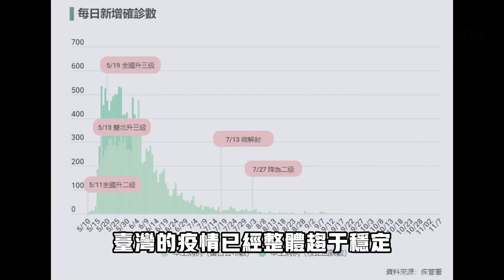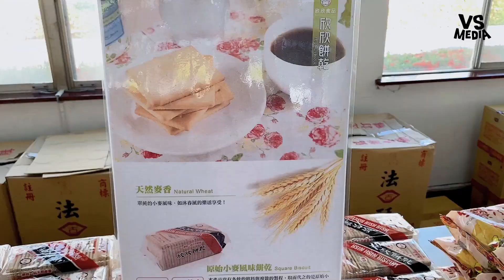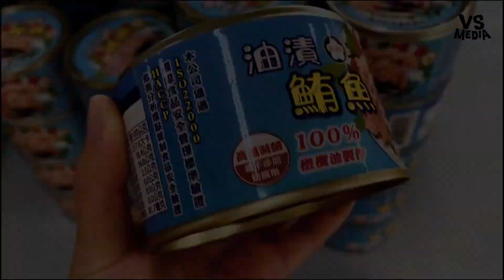中國瘋傳台灣屯物資開戰 陸配揭3現況莫緊張｜VS MEDIAｘ@pepper_hu